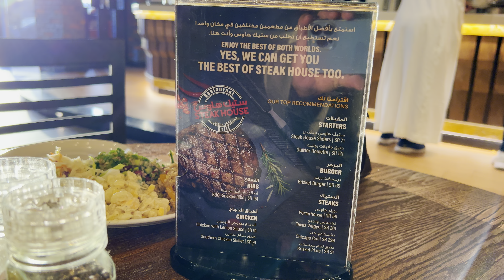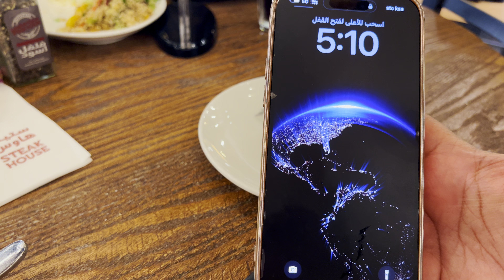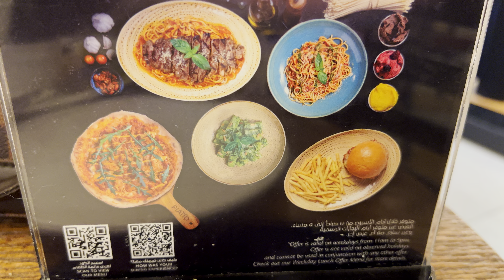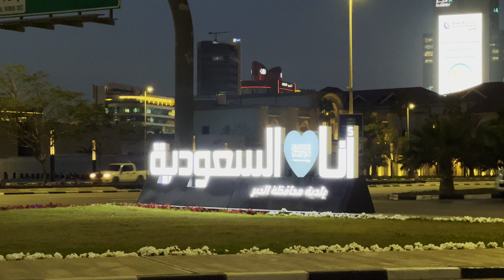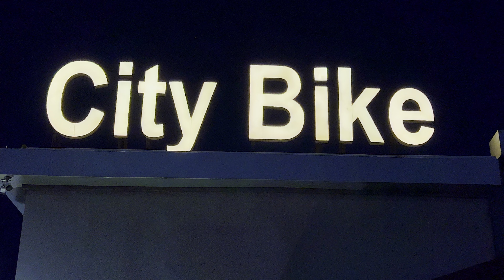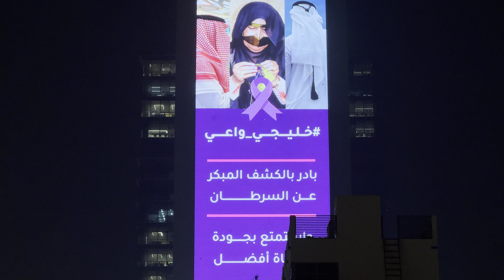مطعم ستيك هاوس بالخبر Steak House restaurant in Khobar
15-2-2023